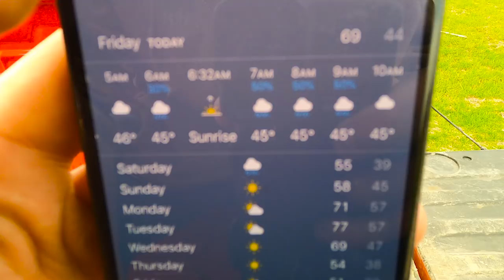Corn Planter Has First Major Breakdown of the Season (Ep. 13)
ANOTHER DAY IN THE LIFE. In today's episode, we follow along as Andy and the team search for a field that is dry enough to plant. Conditions are right on the edge of being adequate for planting, so they have to wait a little bit. Chris and Jeff jump around from field to field in order to discover a patch of drier dirt. Marty eventually gets rolling in the corn planter, while the bean planter sits until after tomorrow's rain. The cultivators get a headstart on cornstalks after working every available field of bean stubble. To top it all off, the planter suffers a breakdown that forces it to quit in the middle of the field. Enjoy the show!

Andy is a 6th generation farmer from Central Illinois. On this farm, Andy works alongside his father, Marty, his uncles, Chris and Jeff, and his sister, Katie, to grow corn and soybeans on some of the finest dirt in the world. Andy and his family are deeply rooted in the area, operating a large farm that traces it origins back into the 1800s. Although some tracts did not stand the test of time, Andy and his family still grow corn and soybeans on fields that have been in the family for longer than even the oldest members of the farm have been alive. We do, we have, and we always will take tremendous pride in calling this piece of paradise our home. Andy was a Bronze Tablet graduate of the University of Illinois in the field of Crop Sciences, following the same path as his father and late grandfather.

It would be misleading for Andy to claim that this life is one that came by chance; rather, as a member of two multi-generational farm families, it was simply in his blood. His passion for agriculture traces back to his early youth--some of fondest, earliest memories being of days spent riding in the combine with his father and grandfather. Although his understanding of the lifestyle was much less complex in the beginning, the love he has for farming, and its industry has only appreciated through time. As this dream blossomed into adulthood, Andy now works relentlessly, and tirelessly, to chase his own dreams and to build a farming operation of his own alongside his family.